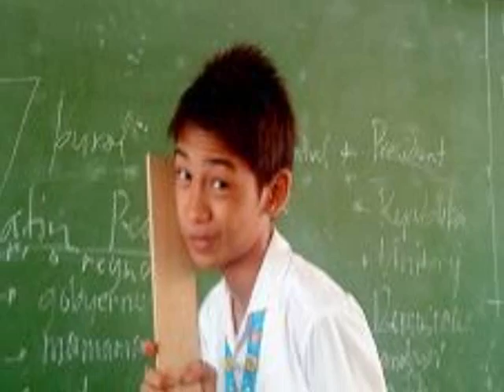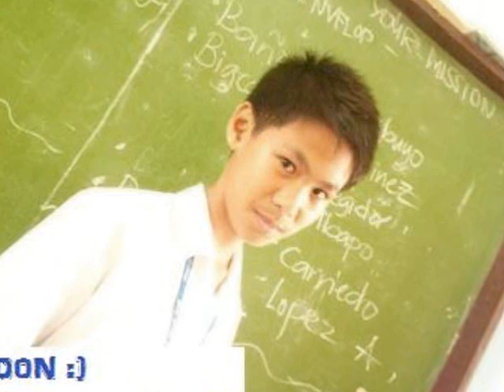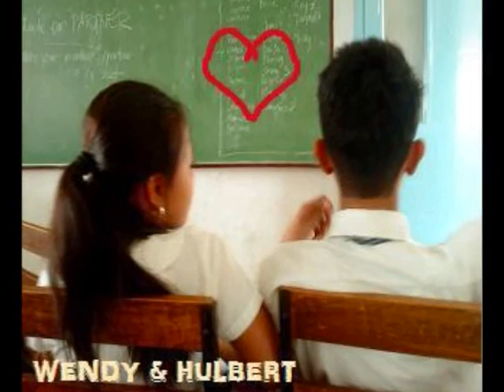MARTINIANZ 09-10 ;)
EDIT NKEN :)) for martinianz . missyah :D

-siy